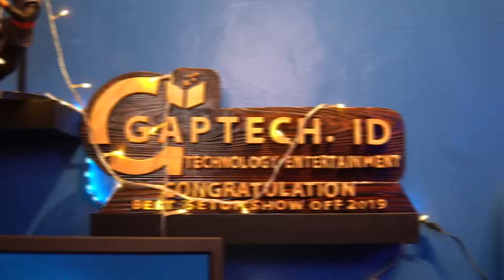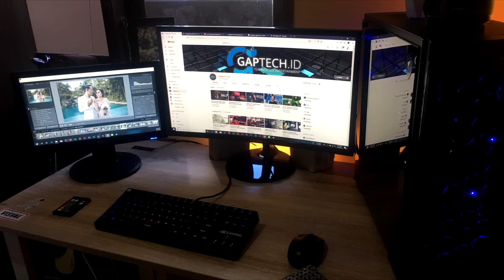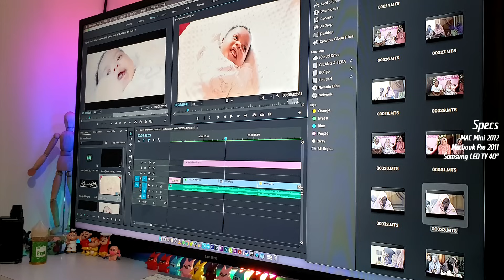SetupShowOFF 2019 : 5 Setup Clean untuk Produktivitas